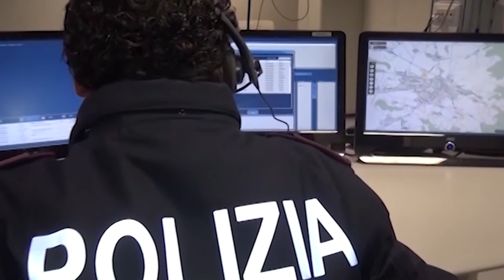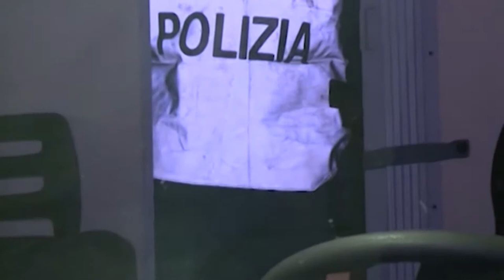Arezzo. Aggredito in centro con un collo di bottiglia: 27enne in codice rosso